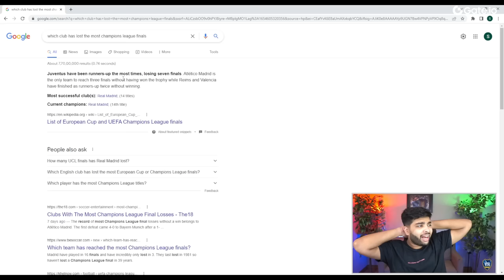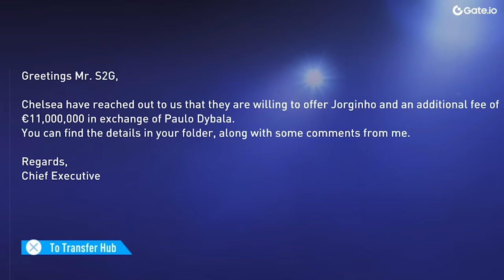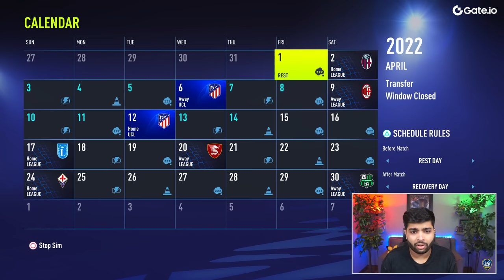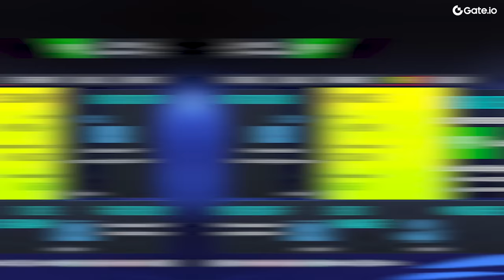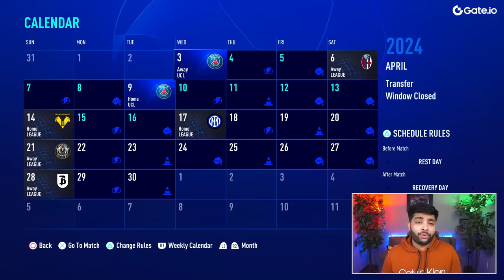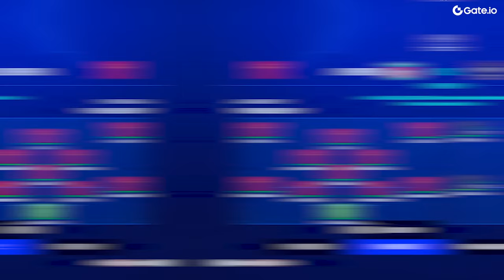I FIXED the MOST UNLUCKY CLUB in FIFA 22😲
It's time to fix a club that has lost the Champions League final 7 times!

Gate is a crypto exchange platform where you can trade your crypto safely and reliably.